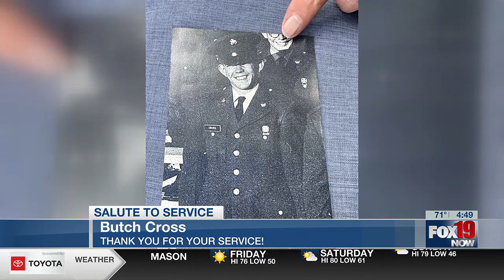Salute to Service: Oct. 10